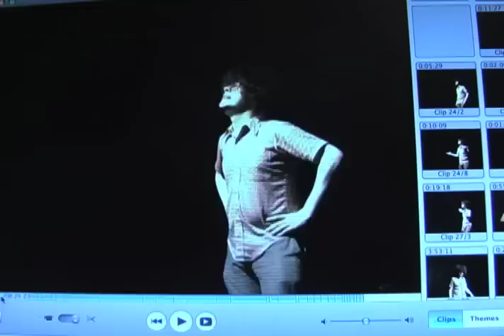YOU ARE WATCHING A MOVIE [Trailer] by Jack Dunphy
"You Are Watching A Movie" [Trailer]
Jack Dunphy, Senior
Media Arts: Film
The Chicago Academy for the Arts